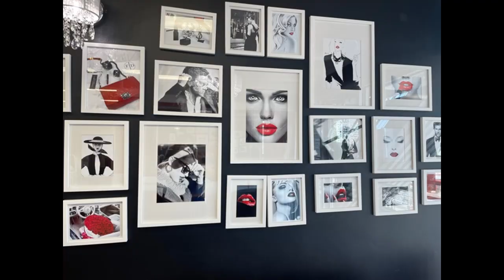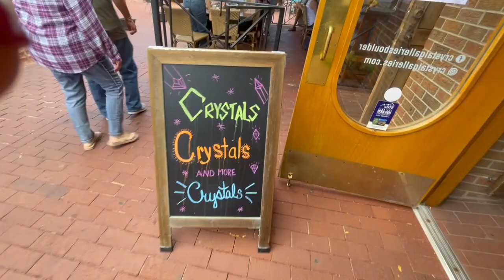Folhas de ouro.O outono mágico do Colorado e a incrível cidade de Boulder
Venha e veja como é lindo o outono no Colorado, e a bacana cidade de Boulder